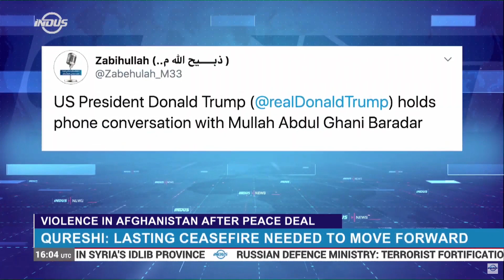Violence in Afghanistan after peace deal | Indus News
Pakistan’s Foreign Minister ShahMahmoodQureshi says a permanent and comprehensive ceasefire is required for peace in Afghanistan. His remarks follow a U.S. air strike targeting Taliban fighters in Afghanistan days after the signing of the Doha peacedeal.

Watch IndusNews Live: youtu.be/SuicpT5sZvI